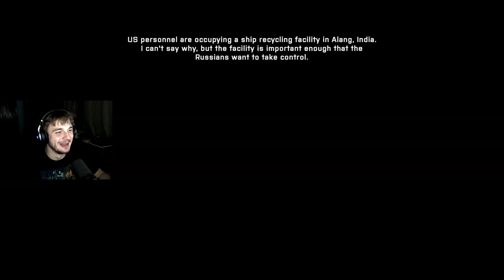Matthew Is The Batman of CastleMiner Z (With A Gun) - Stream Highlights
Xbox Live Username: Bestkiller117

Pretty much any other Username: Bestkiller117